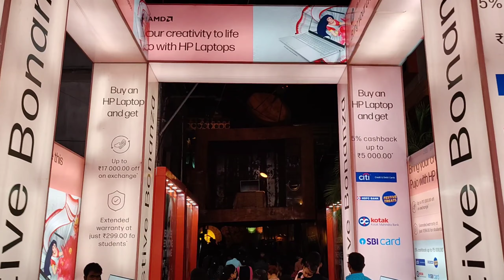Durga Puja 2022 : Santoshpur Lake Pally Puja Parikrama